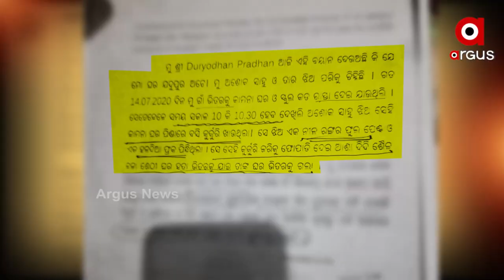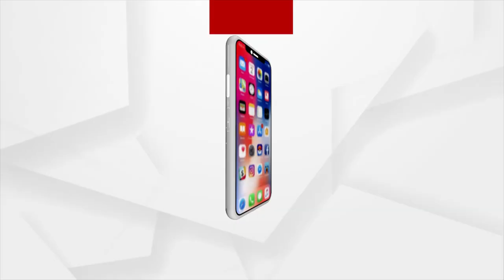ବୋଥ୍ରାଙ୍କ ମିଛ ସାକ୍ଷୀ !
୬ ମାସ ହେଲା କାହିଁକି ଚୁପ୍ ଥିଲେ ଦୁର୍ଯ୍ୟୋଧନ, ଯିଏ ଅଭିଯୁକ୍ତ ତାକୁ ସାକ୍ଷୀ ବନାଇଛନ୍ତି କି ବୋଥ୍ରା